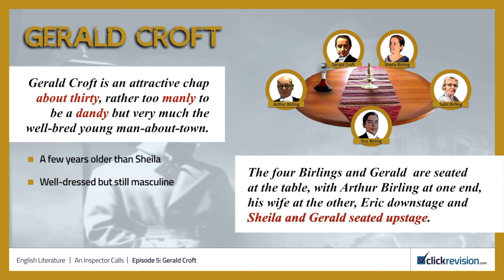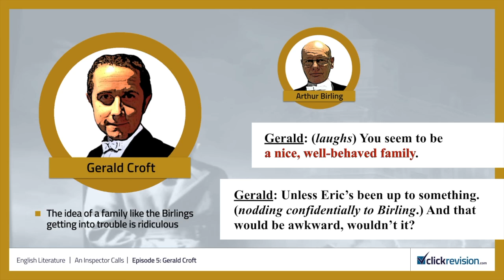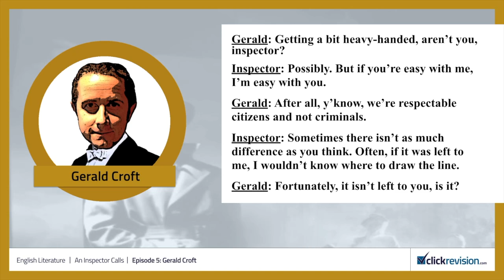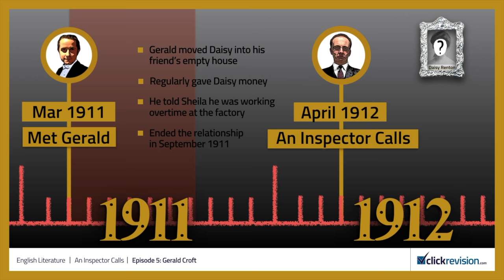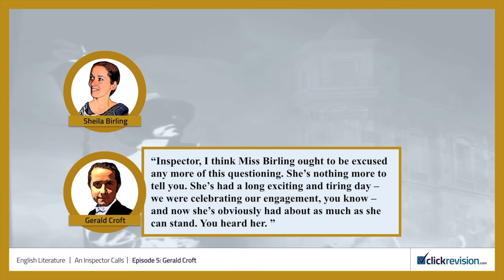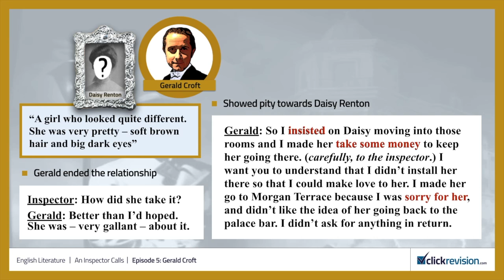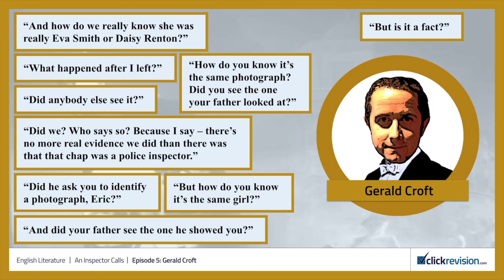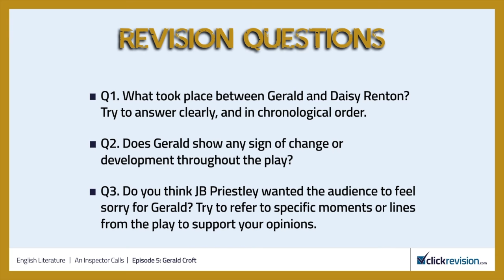An Inspector Calls – Episode 5: Gerald Croft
Episode 5 of our season on 'An Inspector Calls' by J.B. Priestley looks at Gerald Croft's character.

Click Revision is a new and forthcoming online learning resource for students of English and English Literature. Content is divided into seasons by text or by topic.